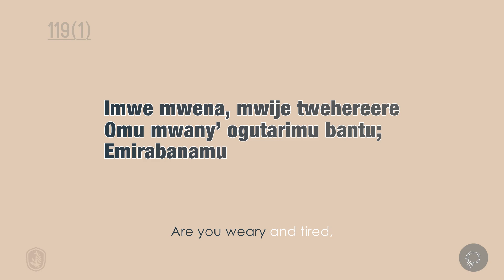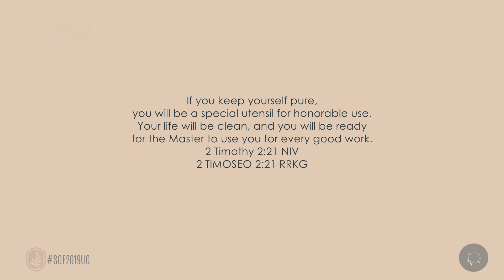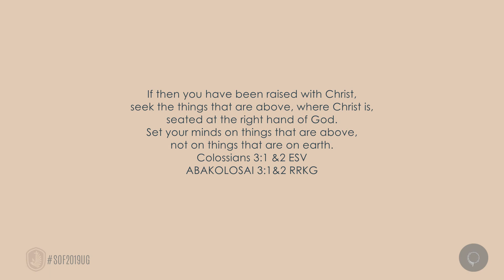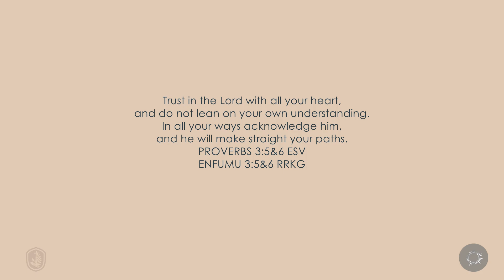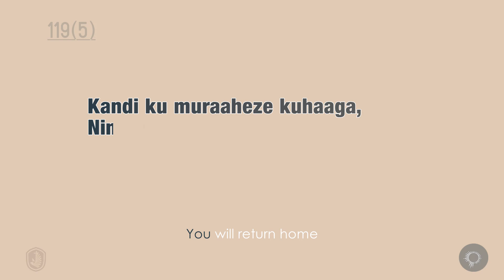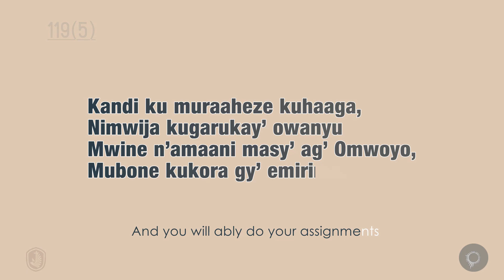119 IMWE MWENA MWIJE | COME YE YOURSELVES APART AND REST AWHILE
Come ye yourselves apart
Imwe mwena, mwije twehereere
Omu mwany’ ogutarimu bantu;
Emirabanamu ebaruhize,
Kandi n’orwari rubakabize.
Mutaane n’ebikundw’ ab’egi nsi
Haza murond’ ebi batamanya;
Mwije mugaaniire hamwe naanye,
Muunyirire haihi, mutatiina.
Mungambir’ ebirikubasaasa,
Ebi mugamba n’ebi mukora;
Kandi mummanyis’ ebibarema,
Ebimanyw’ Otasherekwa naama.
Mumanye ku mukiin’ orugyendo
Ruhang’ oru mutarikumanya;
Mwije mbah’ entanda y’omuhanda
N’amaizi g’amagar’ ag’okunywa.
Kandi ku muraaheze kuhaaga,
Nimwija kugarukay’ owanyu
Mwine n’amaani masy’ ag’ Omwoyo,
Mubone kukora gy’ emirimo.
Come ye yourselves apart [and rest awhile;]
In a place far away from the people [and noise]
Are you weary and tired,
From the clamour unbearable.
Disengage yourselves from worldly pleasures
And seek the [Heavenly] treasures
Church Of Uganda Hymn Lyrics
Song by: Vision Choir St. Stephen's Church Kitara COU